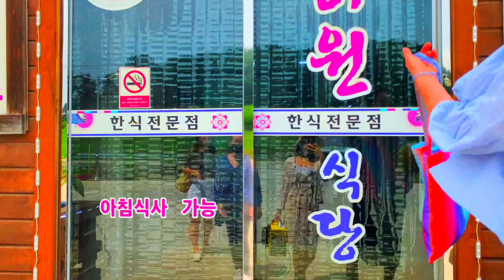Viaje a Icheon (Corea del Sur) | SoyLauB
🙋 ¡Hola Soy Lau B! Subo video cada semana así que ¡No te los pierdas! ABREME PARA MÁS 🔥

💁🏻 El día de hoy les traigo un vlog sobre mi viaje a Icheon (Corea del Sur)

📱 Recuerda comentar la ciudad de Corea que más te gustaría visitar :)

🔊 MÚSICA